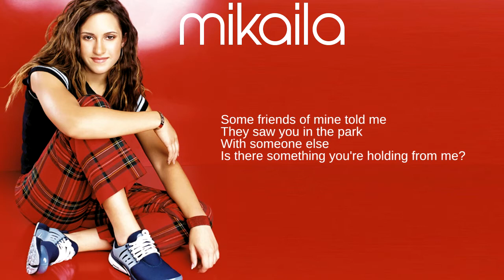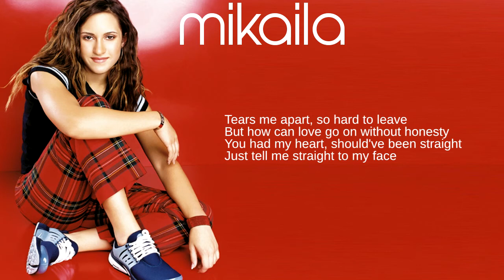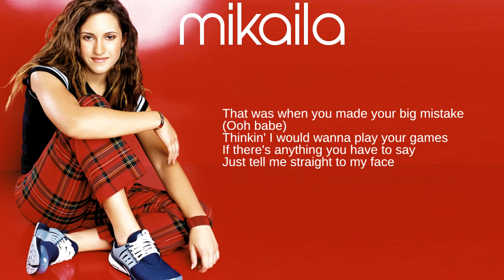Mikaila: 02. Straight to My Face (Lyrics)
From her 2001 self-titled debut album, Mikaila

At the age of fourteen, Mikaila released her self-titled debut album. However, due to the oversaturation of the teen pop market, the album failed to chart. One single was released.